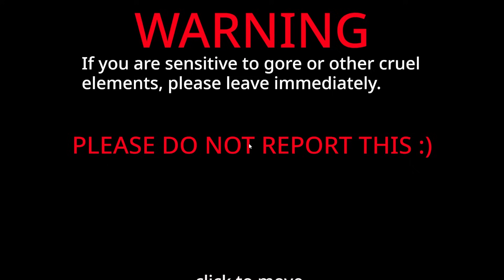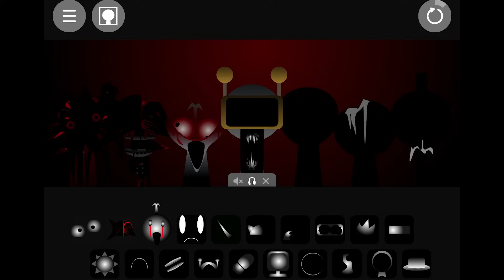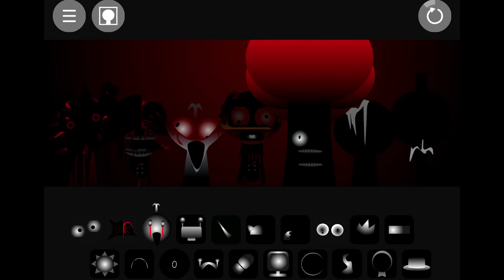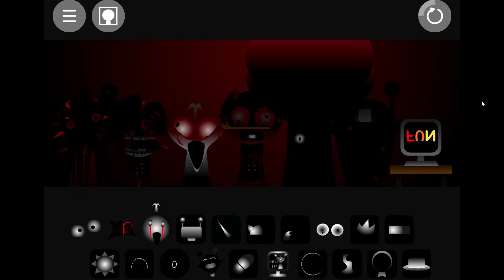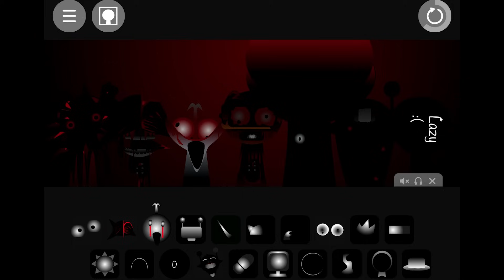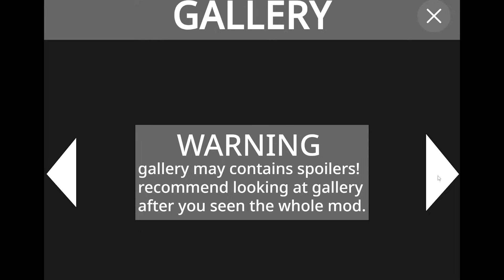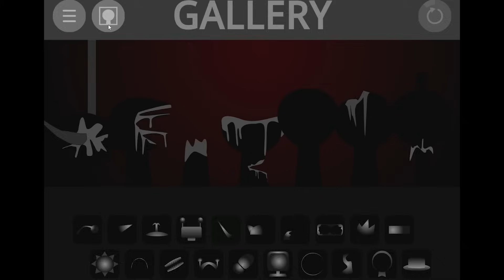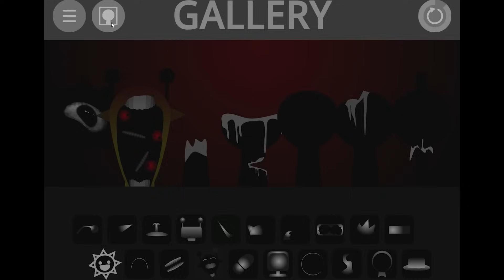Sprunki PHASE 3 Lagi Seram?? Horangi Buat Lagu Seram Sprunki!!! 🥶🥶🥶 || Sprunki Phase 3 Malaysia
Dalam video kali ini Horangi main game Sprunki Phase 3.